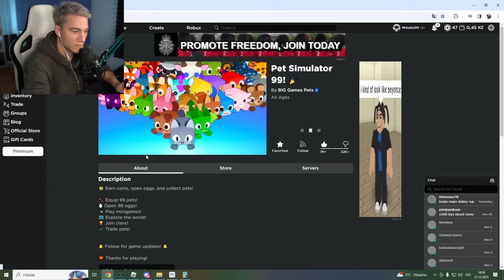MŮJ *NOVÝ* NEJSILNĚJŠÍ PET!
Tohle ROBLOX Video ti vyrazí dech!😳
HRA ► Pet Simulator 99